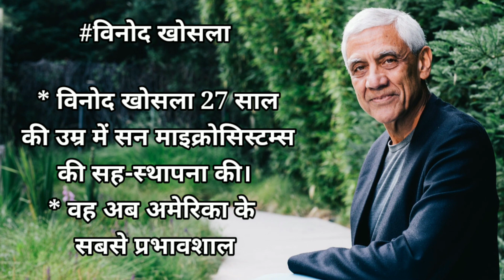विनोद खोसला -अनोखी तथ्य#motivationalvideo